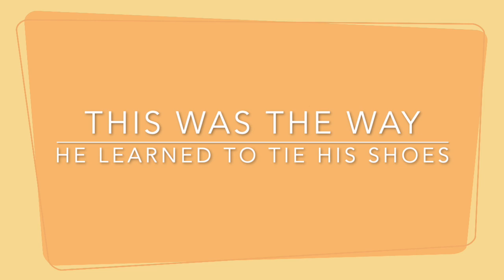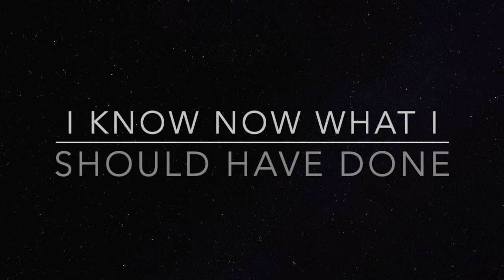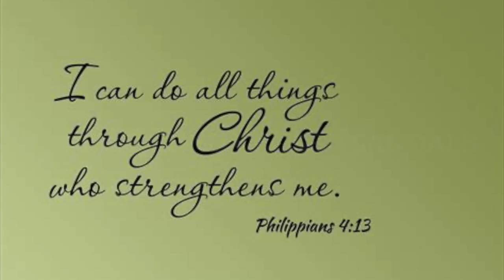Young Adam Tying Learning to tie his shoes in 2014.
We all have had difficulties learning to tie show laces.  In my early years with Adam and also daughter, I have looked to see how to have them learn how to tie their shoes.  I've looked for YouTube videos and find poems and songs.

One day,  I felt the inspiration and wrote out my own original.  I've shared a picture of it in the video that anyone who needs, can feel welcome to pause and give it a try.

Blessings,
Mom